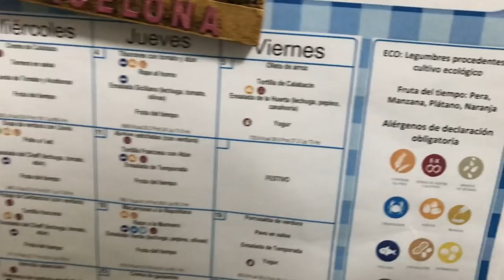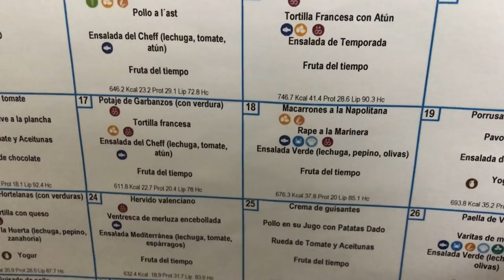شنو كتاكل دانية فالمدرسة، شنو لبست اليوم /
Scarf: @daniashoppp
Camiseta: kiabi
Pantalón: primark
Zapatilla: zapasm2017

MUSICA

INFORMACION TECNICA
camara luz
 PUEDE INTERESARTE